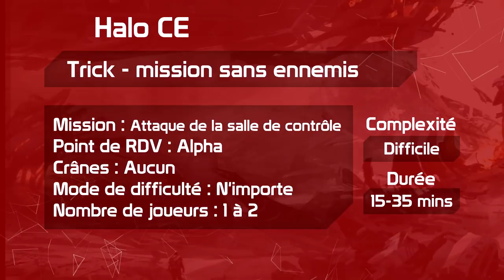Trick & EE - Faire despawn tous les ennemis | HCE Attaque de la salle de contrôle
Erydhil vous présente un trick des plus pratiques pour faire despawn tous les ennemis de la mission "attaque de la salle de contrôle" d'Halo CE !